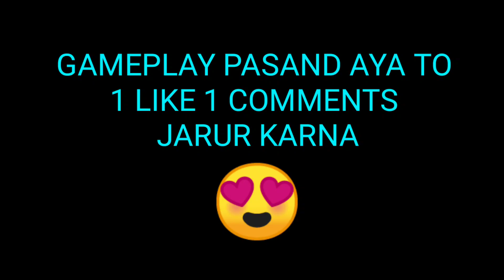Free Fire🔥Fire Button+All Button Perfect Size⚙️ !! Free Fire Latest Custom Hud Setting 3 Dedos⚙️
INSTAGRAM~ARIYAN FF_786
FACEBOOK~ARIYAN FF

free fire 4gb ram Gameplay CONFIGURACIÓN PERFECTA para SAMSUNG A3 A5 A6 A7 J2 J5 J7 S5 S6 $7 S9 A10 A20 A30 A50 A70 // FREEFIRE

 CONFIGURACIÓN PERFECTA paraA realme 5s realme 5i realme c2 realme c3 realme 5 realme 3i realme 7 realme 8 pro/// FREEFIRE